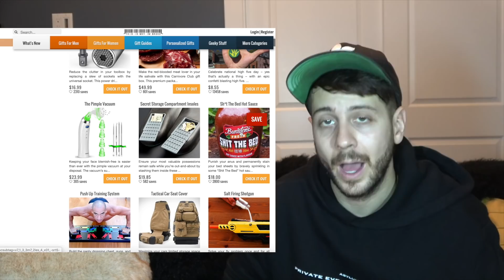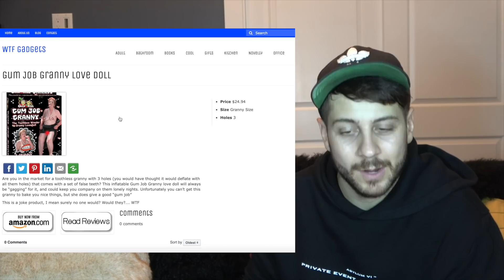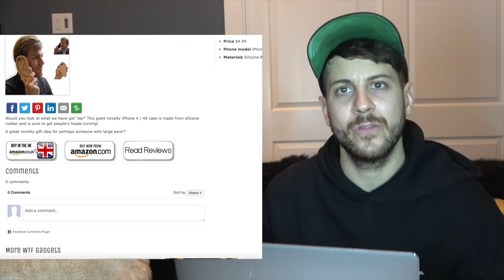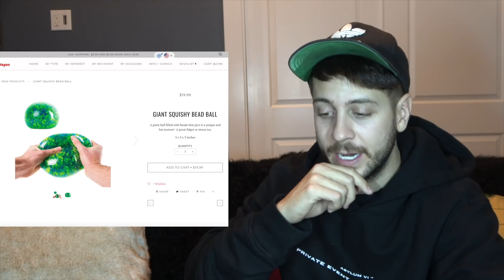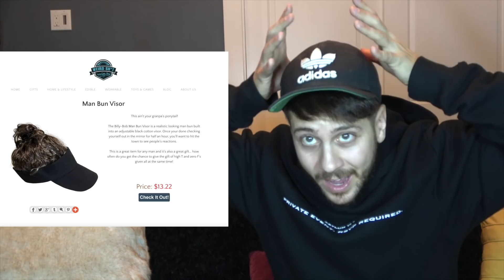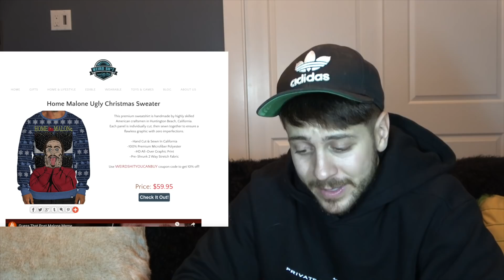I Went Online Shopping While Drunk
What's up guys. In today's video I decide to go on a post Christmas drunk shopping spree.
Tyler

* POSTMATES!